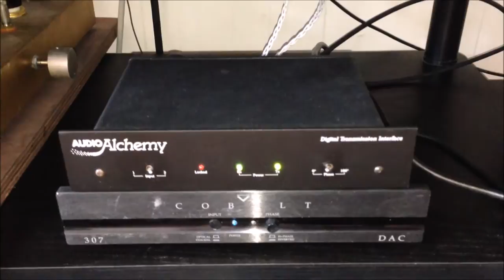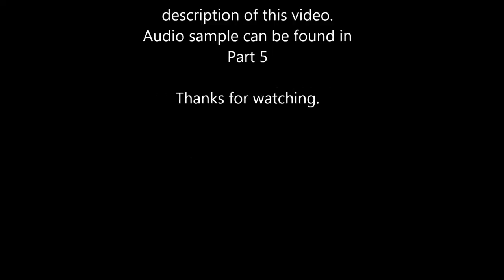Fluance SX6, equipment changes and conclusion - Part 6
Here are my findings. Your mileage may vary. Sound is subjective so these are just data points to help you decide if these are the right speakers for you. My personal goal is to find cheap speakers for airplay around the apartment, and in the future, for whole house audio.

Pros
1 - neutral tone - non fatiguing sound
2 - nice mids and highs - sounds best on vocal tracks
3 - reasonable sound stage presentation, depends on speaker placement

Cons
1 - lacks bass, makes vocals sound thin.
2 - poor resolution of details in music
3 - lacks transparency and sometimes can sound like a hollow box

These are not warm sounding speakers. The mid-bass is missing even after 35 hours of break in. Adding a subwoofer may not help since I want more mid-bass. I don't have a sub so cannot comment further about it.

Would I recommend these? It depends. If you have a sub and a small size room I think these are a "buy." If you have a small size room and NO sub, then these are a "try." If you are used to hearing $200+ speakers then you will be disappointed. For larger rooms you will need to play around with placement near walls and boundaries to see if you can get more bass. Otherwise, you need larger speakers for larger rooms. Not these.

I am now listening to them with iTunes EQ set to Bass Boost and they are a little better. Certainly they can serve as generic airplay speakers with the EQ on. They are somewhat big so they may not be the best for bookshelves, especially since they are rear ported.

I hope this helps. Personally I will not be buying another set and will look around for other speakers that might serve the whole-house audio role.

Update 8/22/14

I find that I like the soundstage from 15+ feet. If you have a large room, play these loud and stand 15-20 feet away. They sound better loud (unfortunately).

8/28/14

My wife noticed that they lack high frequency sparkle. I agree. Still, they sound nice for what they can do. I wish I had other speakers on hand for comparison. Unfortunately I am planning my move now and cannot buy anything until I am in a house.

9/1/14

The more I listen to these the more I like them enough to consider buying another pair if I should need them for whole house audio. It's the price that makes them a good choice for multi-room audio.